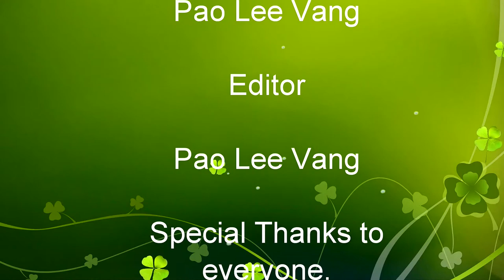Pao Lee Talk Show: Interview Yengtha & Simon Kuke after movie end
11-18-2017  Interview Yengtha & Simon Kuke after movie